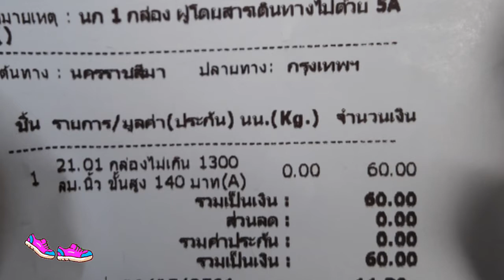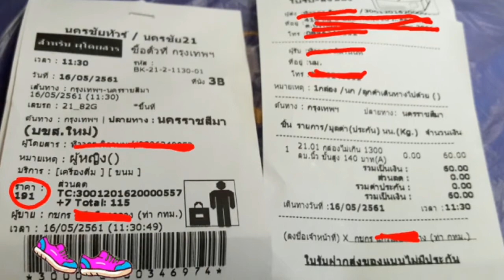พานกขึ้นรถทัวร์ นครชัย21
เอานกขึ้นรถทัวร์ นครชัย21 โคราช-กรุงเทพ หมอชิต  เสียค่าระวาง 60 บาท นกจะต้องไปอยู่ในห้อง หรือข่องเครื่องที่เป็นน้ำมัน เพราะจะมีบมอากาศเข้า ถ้าในช่องที่วางกระเป๋า จะไม่มีลมเข้า
ป้าแมวเดินมาจากทางรถตู้ เดินทางทางชานชาลาซื้อตั๋วที่ท่ารถได้เลย ไม่ต้องเดินย้อนขึ้นไปให้เหนื่อย